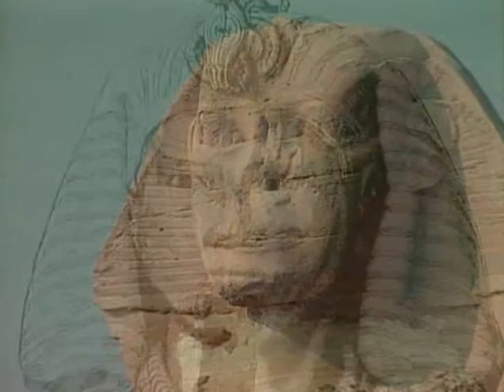Ancient Egypt history episode 3 Part 29